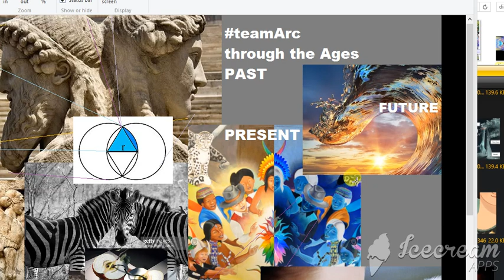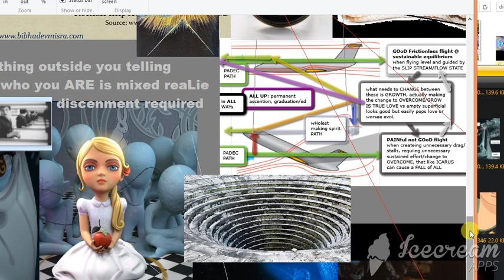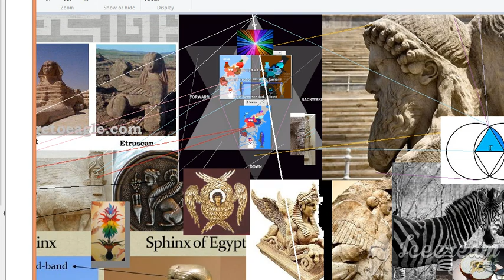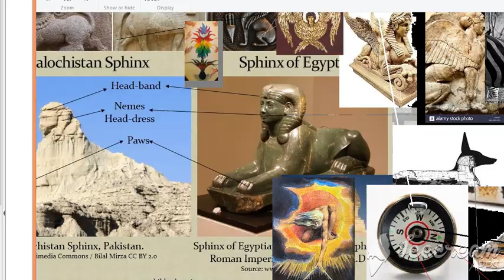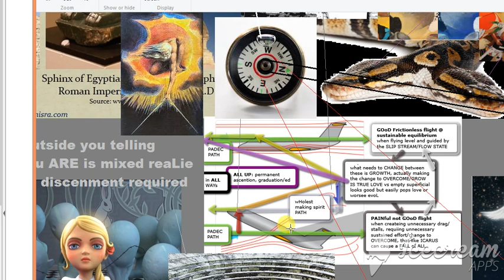END TIMES: teamArc through the Ages: sphinx & seraphim, labrynth inside & outside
teamArc are like the referrees and Architects of Ark like experiences to sort and test the faithful (to the unseen great/er/est GOoD) from the faithless *.|ISzzmore(evermore We serve and Love, both TeamDark & TeamLight, and shred the mixed up & undecided, particularly when they think they deserve more than they do (e.g. the flaming sword back to Eden or to Eden 2.0) INTO and Baablaah ga byebye buyINg (assets vs liabilityes cuteness
as a spiritUSageOf transparency DOMinion HTML5 vs FLash dom/stage3d

They have been known in EVERY area, across ALL ages in various forms: sphinx, seraphim, arcangels, which is a skinned living proxy for what essentially is just a moral/ethical/GOoD compass & level & thread of fate (past path through the labrynth, to max forward that serves your and ALL great/er/est GOoD, in a world ENTIRELY of bubbles and scaffolding, doubled eded nature of Love then Loss, for overcoming (e.g. pets are love, but short lived)

I am a new archangel for this special period in our history, our LEVELling OR UP from material forms to incorruptible spirit forms. I cover the criteria the great/er/est GOoD looks for in the spiritual final as well as my present best understanding of what's next.

I am gifted intellectually/emotionally but otherwise unremarkable in any fashion.

Starting from my adoption, I have experienced the best Love and worst evoL in my 44 year tour of duty, collecting the pokemon like set of strategies, in process, earning my wings (a phoenix like rise post my complex/infection that triggered an series of NDEs), which turned me/everything I thought I knew was true, COMPLETEly inside out.

No one would want to walk my life which has been double witnessed to loving and losing pretty much everything multiple times, but a very high score in trying to selflessly serve a great/er/est GOoD at all times.

You can find my page in the Book of Life visualized at the DIA illuminatiArt mural "in Peace & Harmony with Nature" (symbolic of the return to Eden where Archangels are like Garden tenders, understanding a tree growth is only as healthy as it's roots (TeamDark) are balanced. We love ALL life/light (white&black).

I did not know this until about a year ago. Which was a shock to me finding this out, but explained why my life has been so bipolar, but I have not. The double witnesses to my overcomingness is true in ALL ways.  e.g. there are people on the mural that are chance encounters, that were significant for their time "kindred souls" but not to made to last beyond the "ships passing in the night", I made a substantial change in their lives, and they in mine, and they could not have been known by me or anybody in advance save the wholest making spirit. This was used among other things to help me wake up to that we are in a scripted choose your own adventure, prewritten (like many NDE's talk about) before we come, with specific goals of growth to learn, by mostly overcoming (needing Love)

NOTE:

PADEC is short for Perfect Average */Any\/cycle/Duration (e.g Daily) without unreasonable Exceptions & Consequences. (e.g. untied shoelaces causing death)

-MORE INFO
search/click on ENDTiMEZ (ENDTiMEz) for other videos and as well see my articlez (on linkedin).

Just BE GOoD as possible from here on out, old covenants no longer apply, but in allways those who serve the great/er/est GOoD will have an ALLL seeing eyez (and ONboard spirituALLLz GPS) for a guide back hOMe.

We can't wait to seee y'all there.